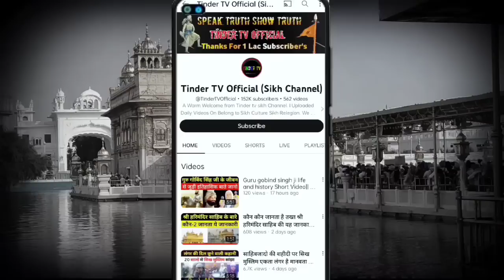स्वर्ण मंदिर में माथा टेक सिखों के बारे क्या बोली International Actress 😱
Actress Gurleen Chopra Visit Golden temple Amritsar with team of devinder singh randhawa, while international Actress and dietision speak On sikhism and sikhs.

darbar sahib
International Actress
Sikhism
India
Khalsa raj
Sikh empire
Sikhs
Gurleen Chopra
davinder Randhawa
Harmandir Sahib
darbar sahib
Golden temple News